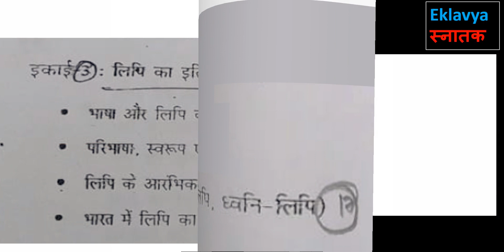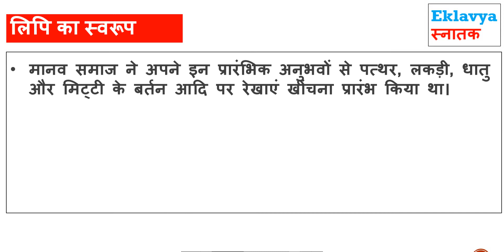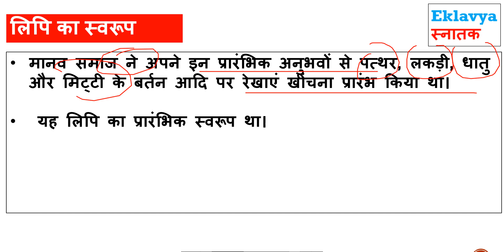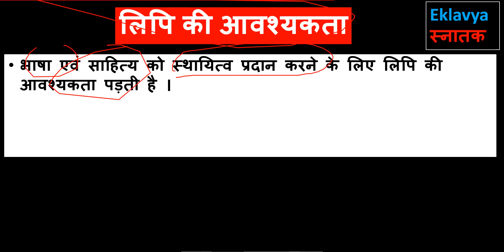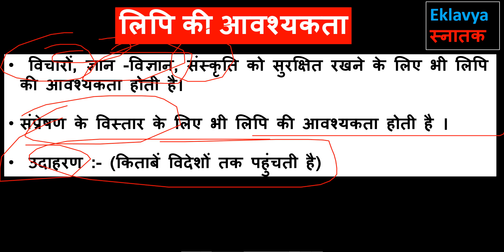Hindi hons UNIT 3 SEM 1 ख )लिपि :परिभाषा स्वरूप एवं आवश्यकता lipi paribhsha swroop evam avshyakta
Hindi hons SEMESTER 1
UNIT 3 हिंदी भाषा और उसकी लिपि का इतिहास
hindi bhasha aur uski lipi ka itihas
ख ) लिपि : परिभाषा , स्वरूप एवं आवश्यकता
lipi paribhsha swroop evam avshyakta